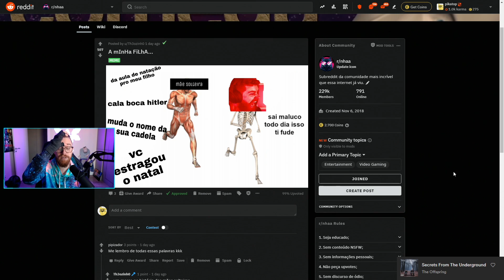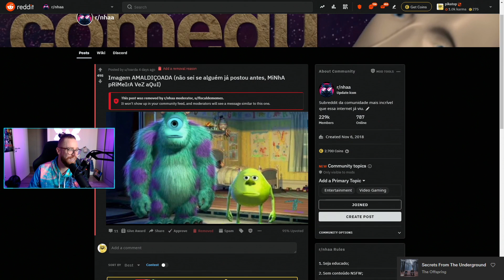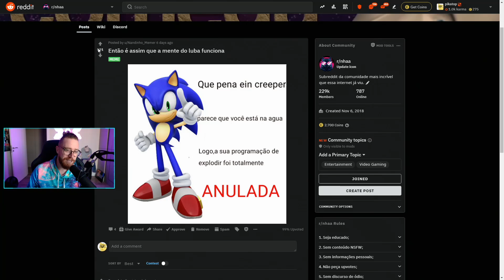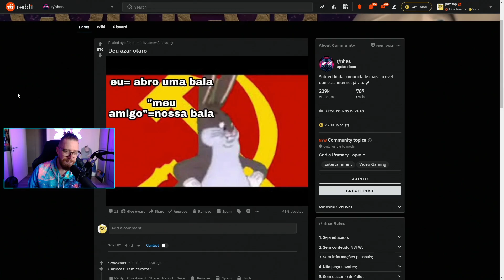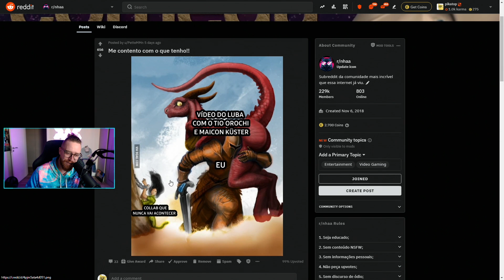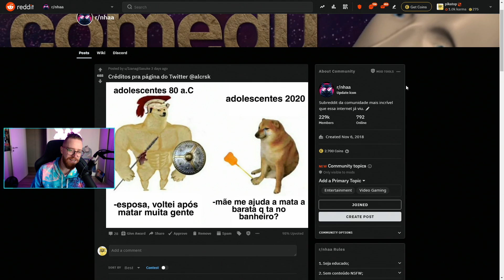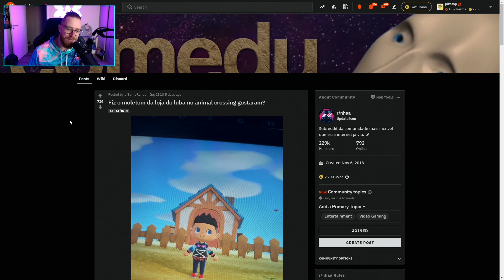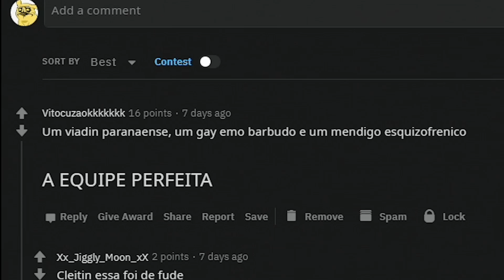Luba reage a memes extras do nhaa #03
Contemplem Luba Gordo.